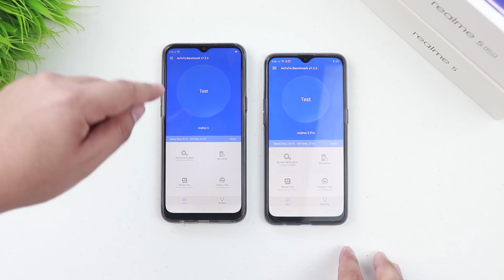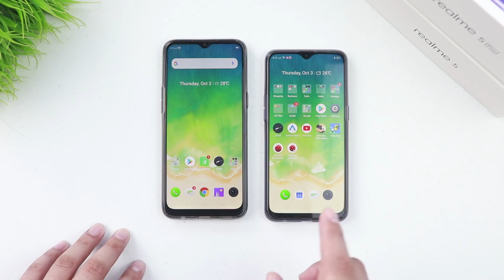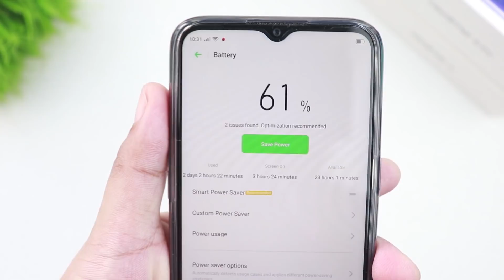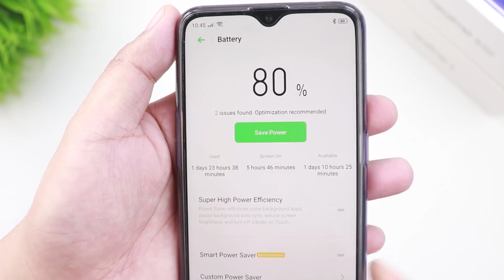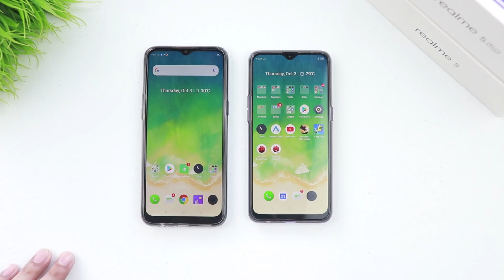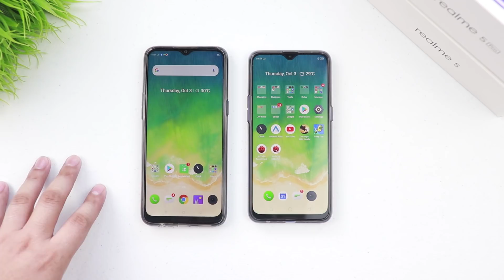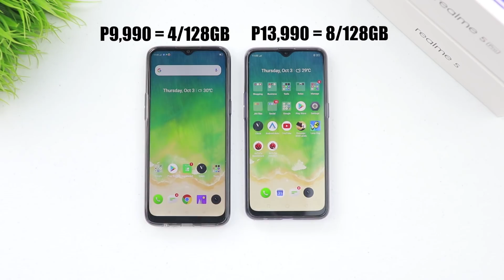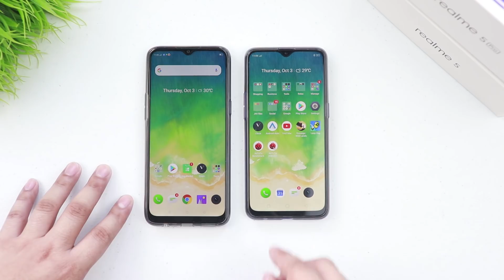Realme 5 & Realme 5 Pro: Full Review (Pricing, Antutu Benchmark, Battery Life, Camera)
Realme 5
Lazada Exclusive Model
3+32 - Php6,990

Available Nationwide starting Oct 4
3+64 - Php7,990
4+128 - Php9,990

Realme 5 Pro (128GB Standard Storage)
4+128 - Php11,990 (Best Fighting)
8+128 - Php13,990 (Flagship)

Home Credit 6 & 9 Months 0% interest Available.

OFFLINE PRE-ORDER for Realme 5 Pro - Oct 4 to 11
First day sale & Claiming - Oct 12

Also online via Lazada
Pre-Order Realme 5 Pro Oct 3-8 and shipment starts Oct 9
Pre-Order Freebie - realme 10000mAh powerbank worth Php1,599

Note: Pre-order is only available for Realme 5 Pro